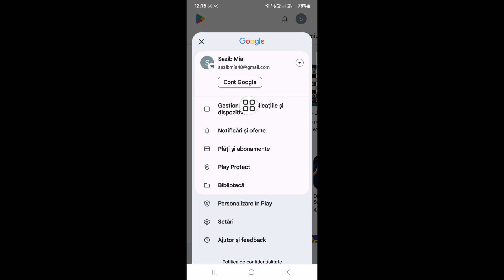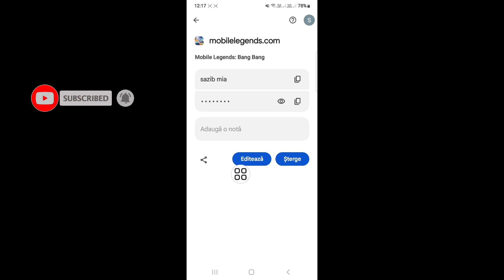Cum să vă vedeți parola Mobile Legends dacă ați uitat-o ​​(proces nou)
Acest videoclip vă voi arăta cum să vă vedeți parola Mobile Legends dacă ați uitat-o ​​(proces nou) |  Vă va arăta cel mai ușor proces pentru

 Deci, urmăriți în continuare videoclipul complet fără săriți pentru a afla 2 cum să vă vedeți parola Legends mobile dacă ați uitat-o ​​(proces nou)